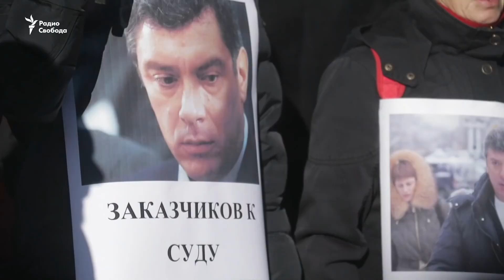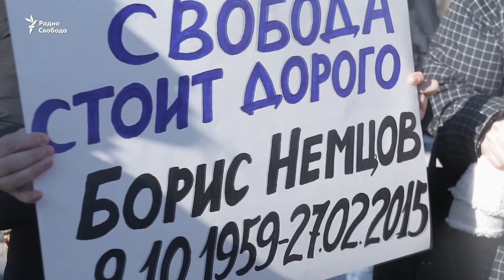5 лет без Немцова. Россия движется в тоталитаризм